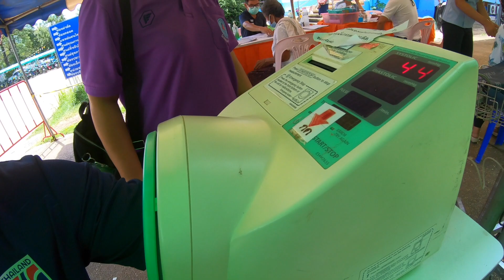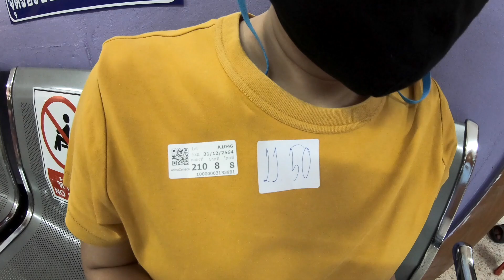รีวิวฉีดวัคซีน Astrazeneca เข็มที่ 2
Astrazeneca 2